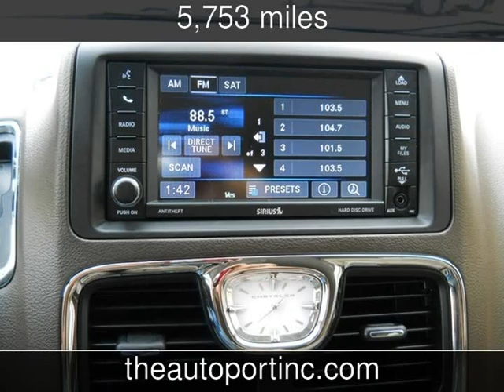2014 Chrysler Town & Country Touring Used Cars - Clearwater,Florida - 2014-03-04